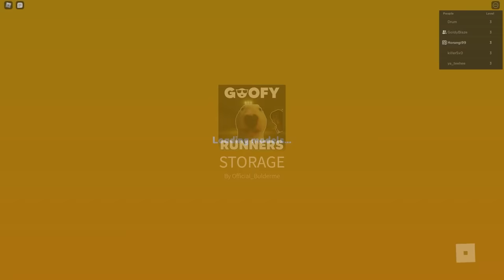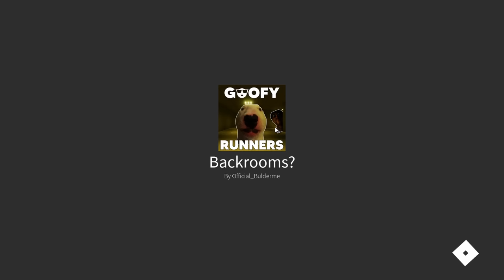Roblox Goofy Runners Menyeramkan 😲!!!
Dalam video kali ini Horangi main game Goofy Runners [BETA].

🔴 Follow dan Like Facebook Page Horangi 🔴